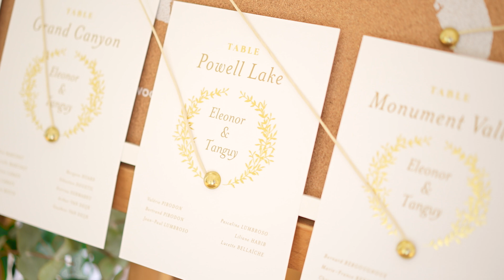Mariage d'Éléonor et Tanguy au château de Senteny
Je vous présente le merveilleux mariage d'Éléornor et Tanguy, un mariage avec des discours poignant.